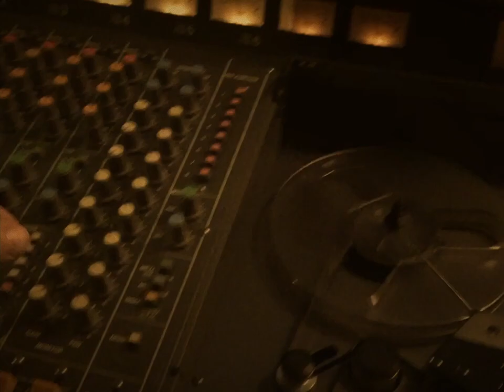The KEY KIDS // NEW ALBUM "TOWNIE" Promo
. follow @keykidsband .